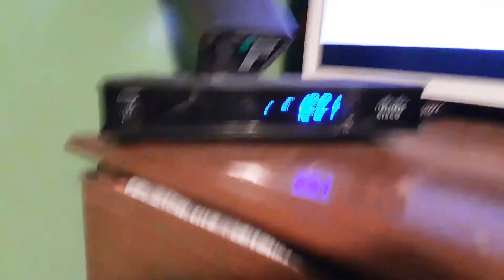Made a video at midnight just for fun daniel bryan headswap (already done).(school is already over.)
Please subscribe.I've been waiting a long time to do a video at midnight  (school is already over).this is a daniel bryan headswap I already did the headswap so, this is just a video of me showing you how to figure looks like)elite 73 daniel bryan figure & basic series 35 daniel Bryan figure.